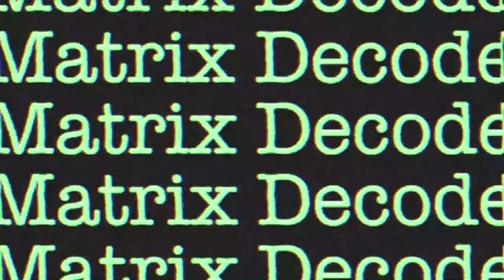St. George´s Day 2024 : THREE LIONS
St. George´s Day 2024.  Three lions guard England. Celebrating England´s most patriotic day. Video by Matrix Decode.